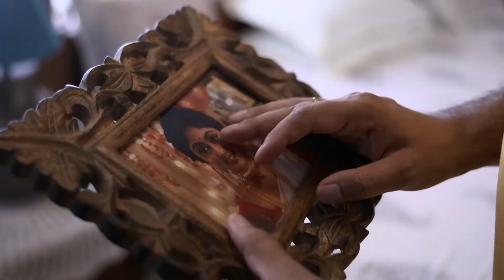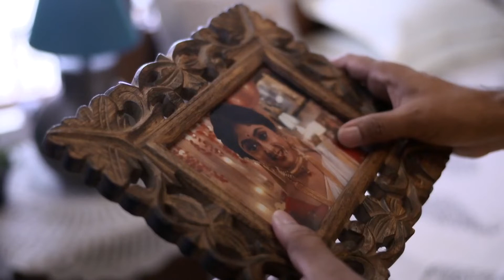Aparajita Apu | 08-13 November, 2021 - Bengali TV Show - Highlights - Zee Bangla